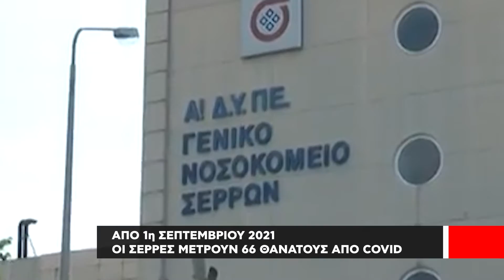Πάνω από το 95% οι ανεμβολίαστοι στις ΜΕΘ της Ανατολικής Μακεδονίας Θράκης